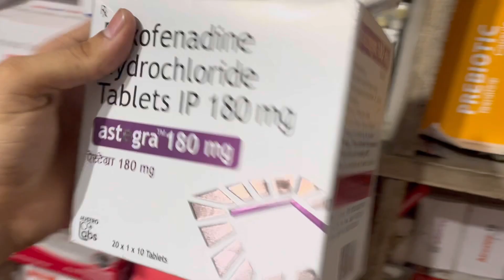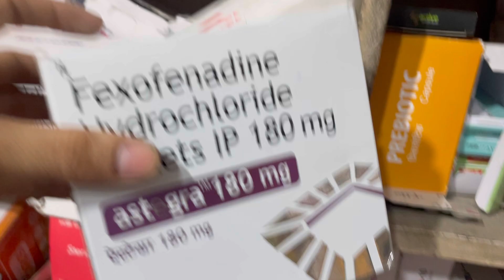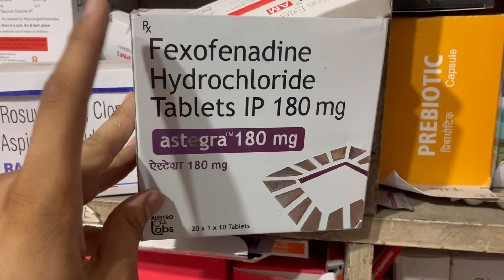Astegra 180mg Tablet uses | price | composition | dose | side effects | review | in hindi